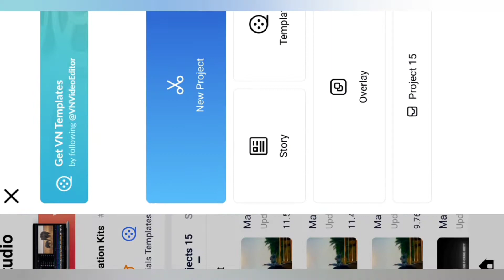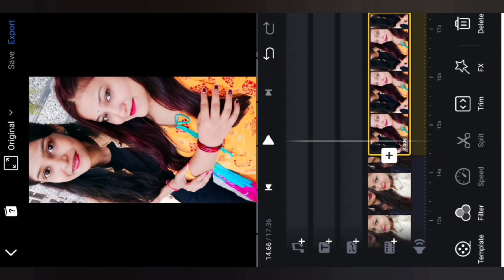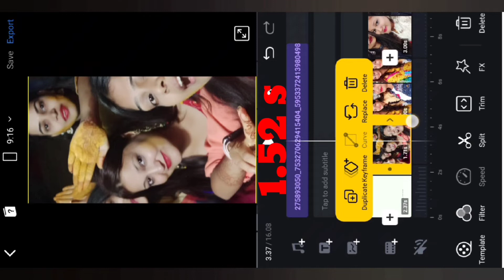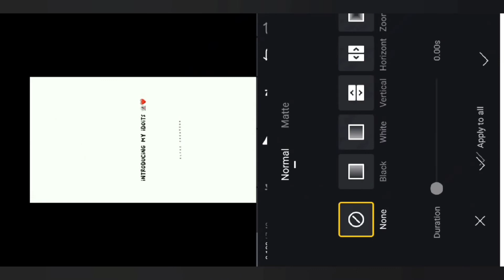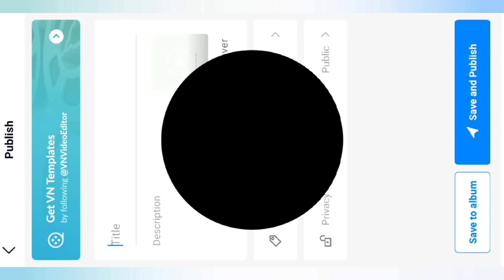Baby teri Smile Priceless Baby teri Dress Backless Reels Editing || Instagram viral reels Editing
Baby teri Smile Priceless Baby teri Dress Backless Reels Editing || Instagram viral reels Editing || Baby now I’m falling for you reels editing || new trend instgram || Baby Teri smile priceless, Fallin for u x baby Teri smile priceless, Baby Teri smile priceless Baby Teri Dress Backless song status, lakhan da hai tera neckless song status, Guru randhawa song slowed Reverb status,Baby Teri smile priceless Baby Teri Dress Backless | Fallin for you X Ishaare Tere remix